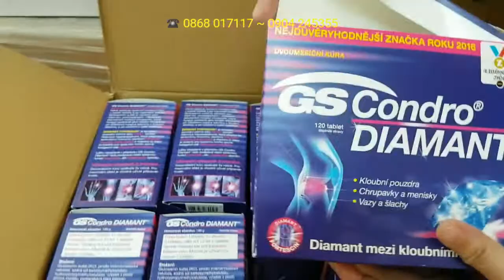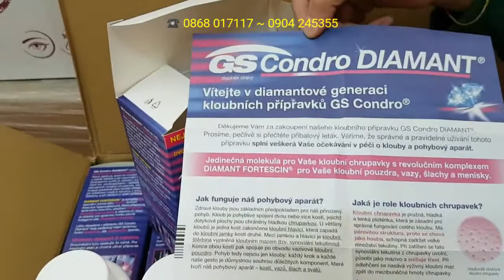Thuốc xương khớp, gân, cơ, dây chằng GS Condro DIAMANT